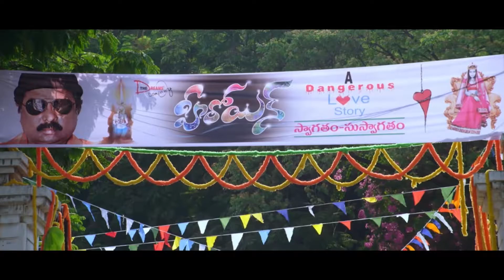Anusmriti Sarkar Interesting Performance Scenes | Mana Telugu Cinemalu